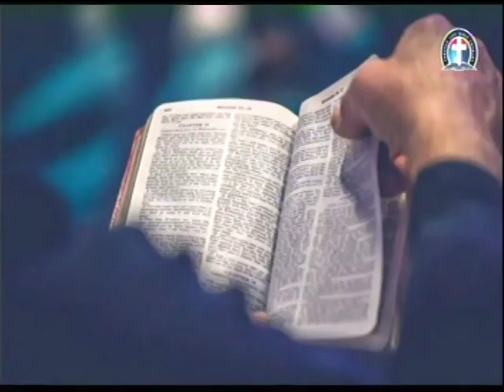THE ACTS OF THE APOSTLES CHAPTER 24-25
Happening Thursday:-
344823#
1)The principle of Achievement and Productivity By Pastor W.F. Kumuyi
2) Also this books : Discipleship Class and Converts Class Series By Pastor W.F. Kumuyi
3) Building the Body booklets